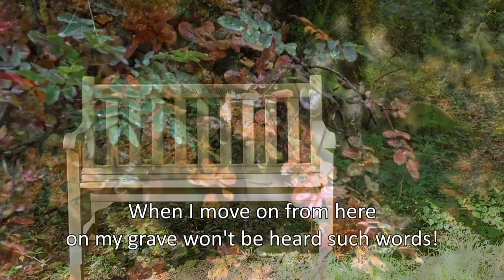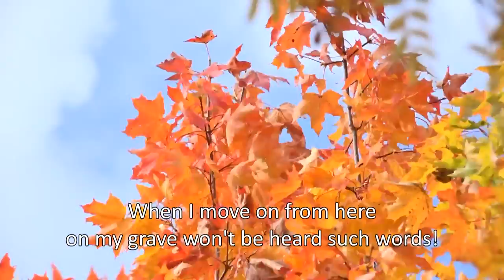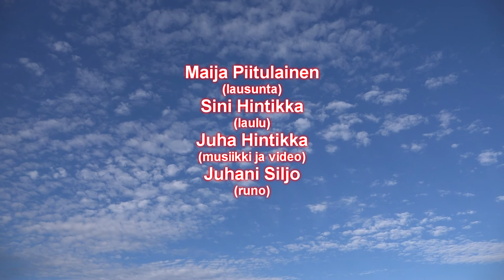Maija Piitulainen, Sini ja Juha Hintikka - Bacchus erakko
Bacchus the Hermit. Maija Piitulainen (poetry recitation), Sini Hintikka (vocals) and Juha Hintikka (composition, music and video). Juhani Siljo (poem).